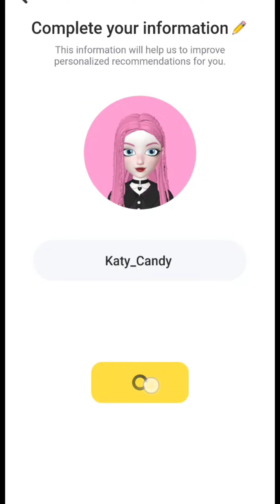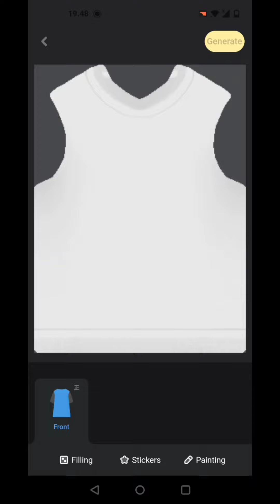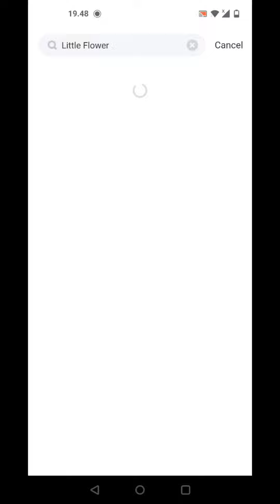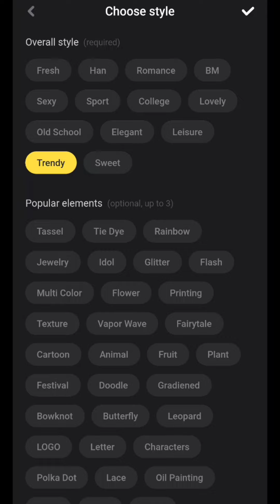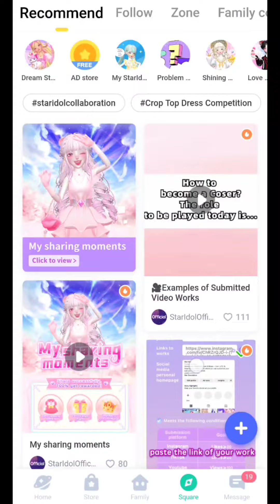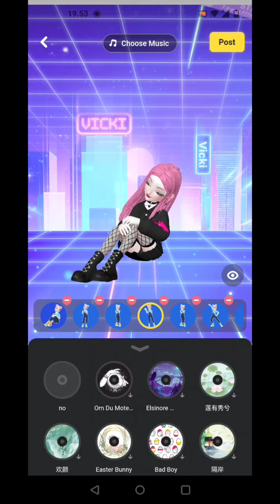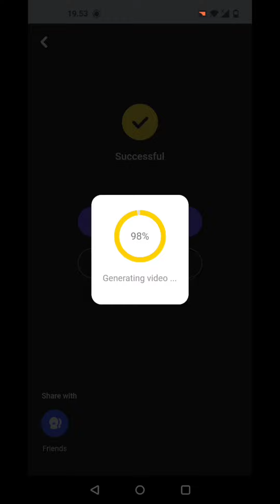pelataan Star Idol kannattaa pelaa🍊